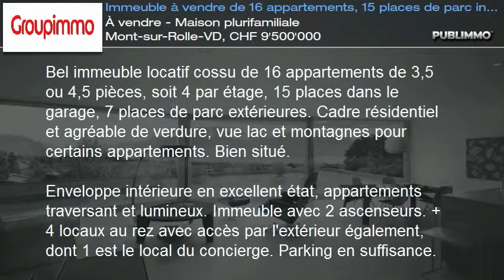À vendre - Maison plurifamiliale Mont-sur-Rolle-VD, CHF 9'500'000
Bel immeuble locatif cossu de 16 appartements de 3,5 ou 4,5 pièces, soit 4 par étage, 15 places dans le garage, 7 places de parc extérieures. Cadre résidentiel et agréable de verdure, vue lac et montagnes pour certains appartements. Bien situé.

Enveloppe intérieure en excellent état, appartements traversant et lumineux. Immeuble avec 2 ascenseurs. + 4 locaux au rez avec accès par l'extérieur également, dont 1 est le local du concierge. Parking en suffisance.